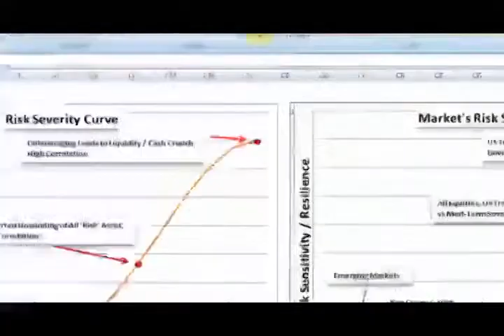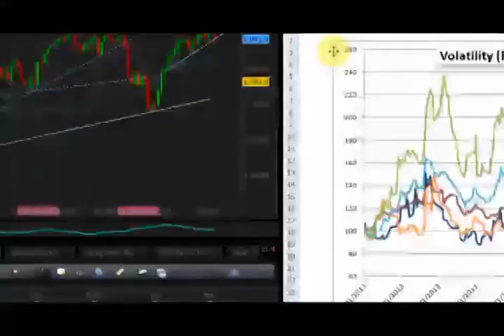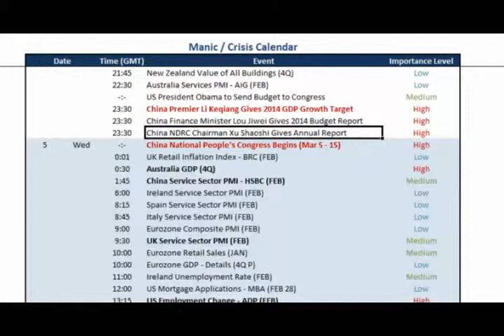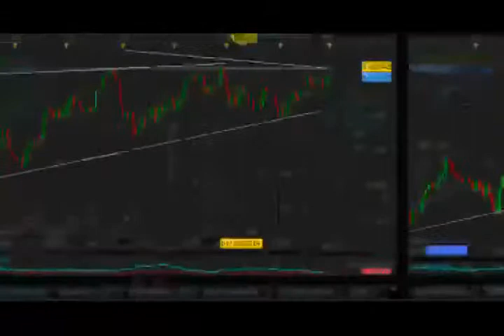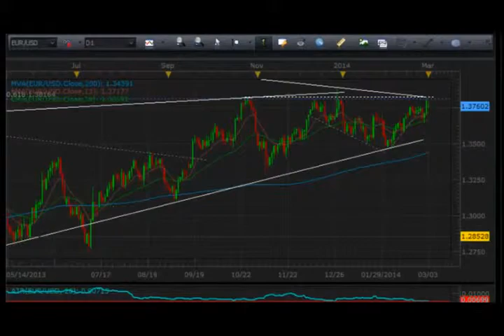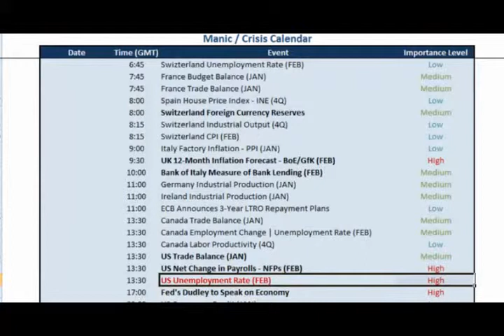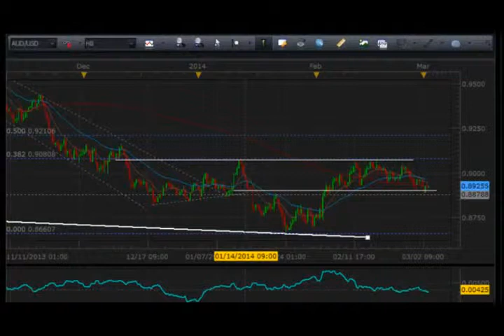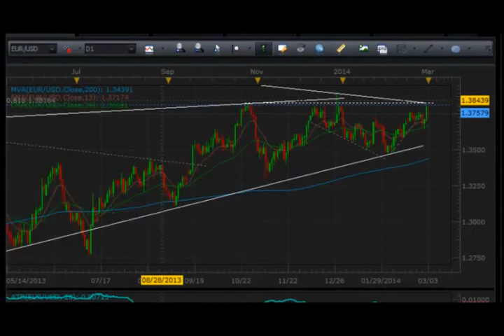$ Forex Forecast Ukraine Triggers Another Emerging Market Scare, NFPs and ECB Ahead 03 03 2014# €